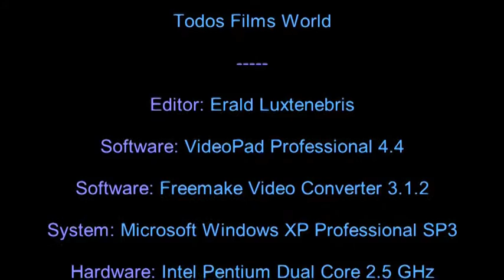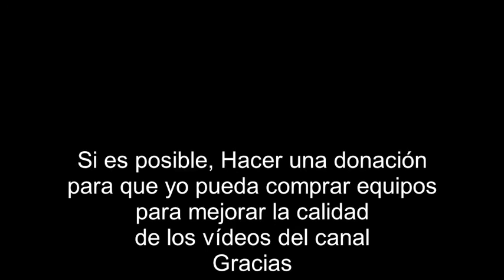Man Walking Around A Corner - 1887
Primeiro filme do diretor cineasta Louis Le Prince